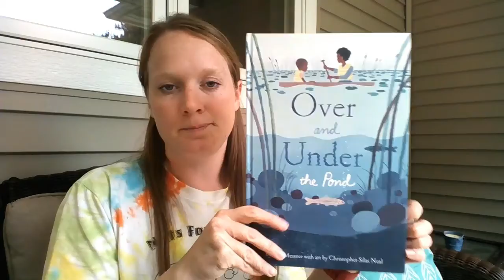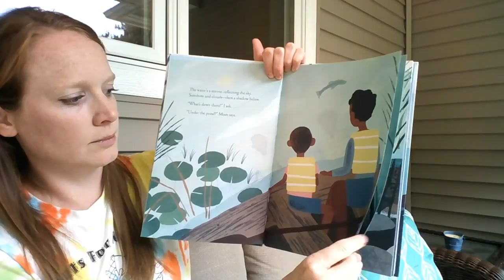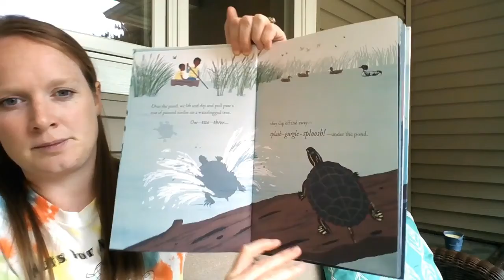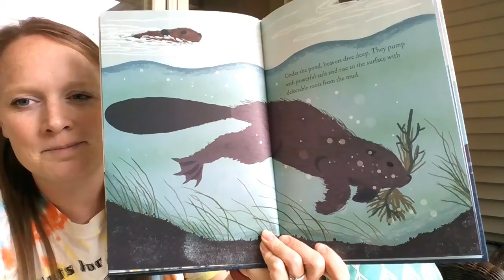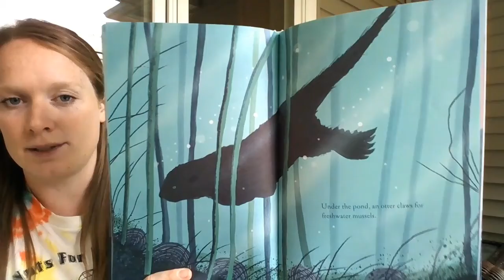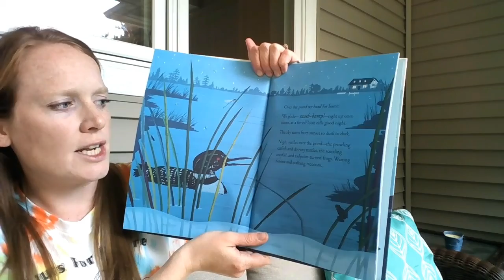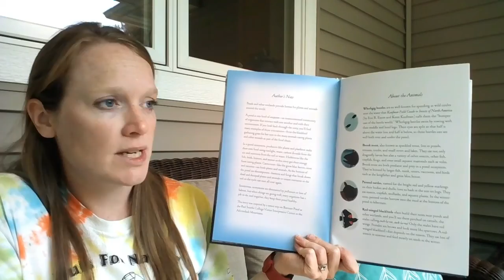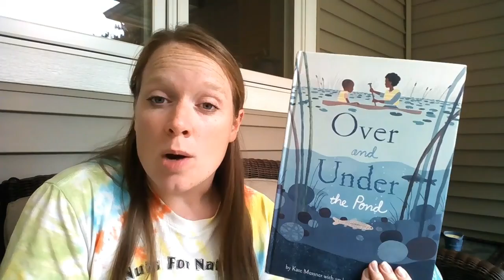Nature Storytime #20 - Over and Under the Pond by Kate Messner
Nature Storytime from 8/5/20.  Discover the hidden world in our Freshwater Habitats in this week's story!  Reading begins @  1:30

Join us for a new story about nature and the environment each week, intended to inspire wonder and empower change! In order for kids to grow up wanting to protect the environment, they first need to be exposed to nature and foster a love for it!  Listen to our nature storytime and head out to explore the world!